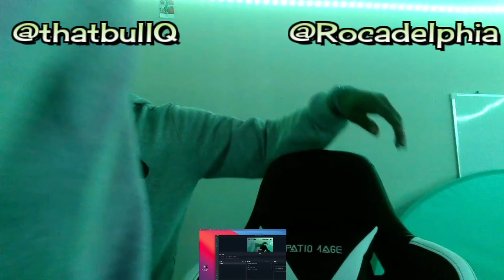WPISHART - Forever (Official Reaction video)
👻 Aroc45